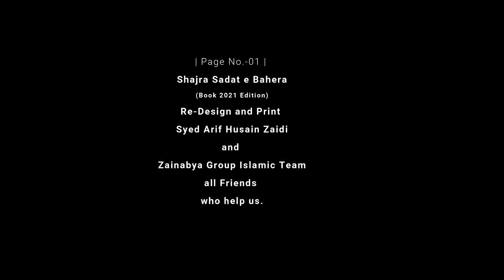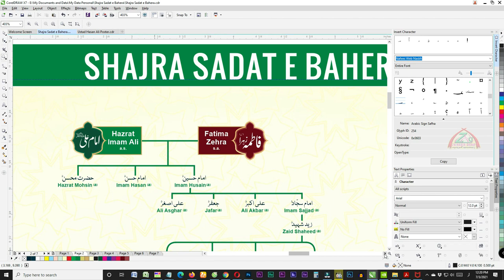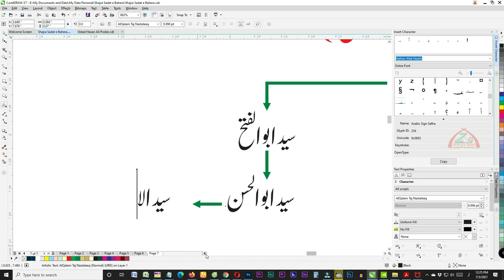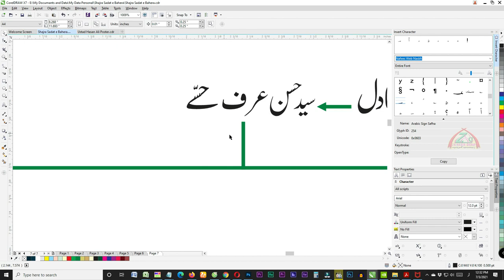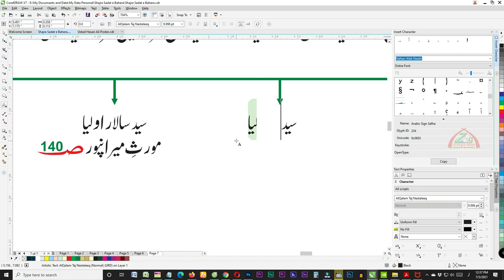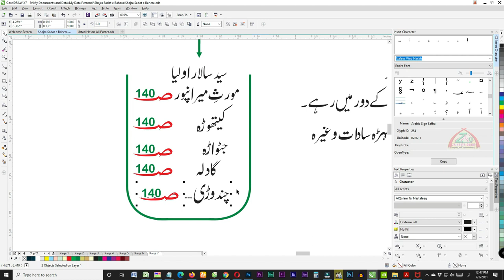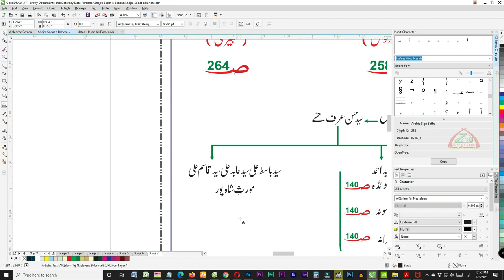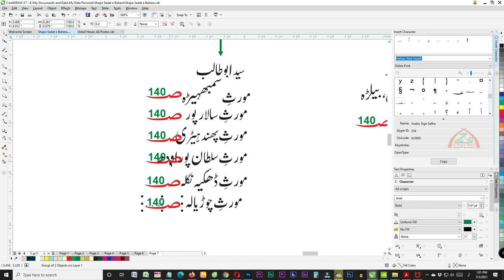Shajra Sadat e Bahera Book P 01 | Family Tree of Zaidi Sadat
Must watch 👉 Shajra Sadat e Bahera Book P 01 | Family Tree of Zaidi Sadat

Creation : Channel_Zin_Team (Zainabya Islamic Network)